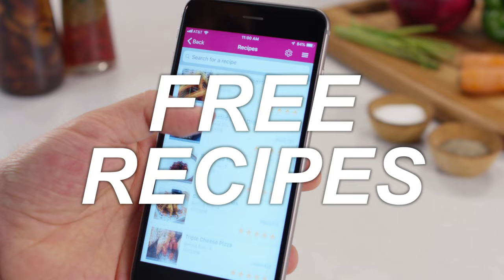NuWave Bravo XL Grill - The Smart Air Fryer Oven with Digital Temperature Probe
for exclusive deals and the assurance of the best service, authentic products, latest innovations, and secure shopping.

Discover the endless culinary possibilities with the NuWave Bravo XL Grill. From breakfast to dinner, explore a variety of delicious dishes prepared effortlessly with its digital temperature probe. Elevate your cooking experience and savor every mealtime moment!